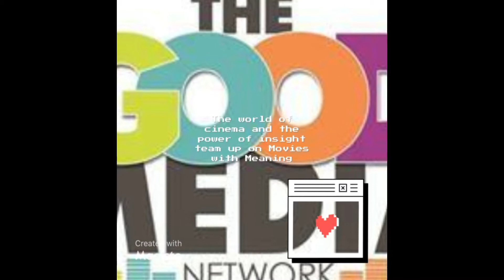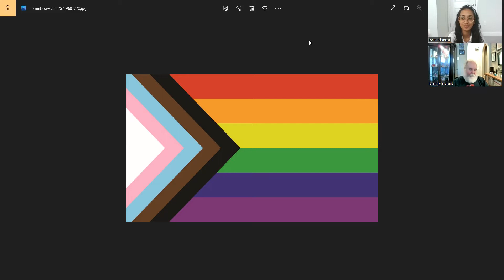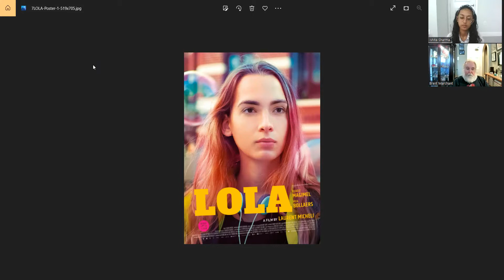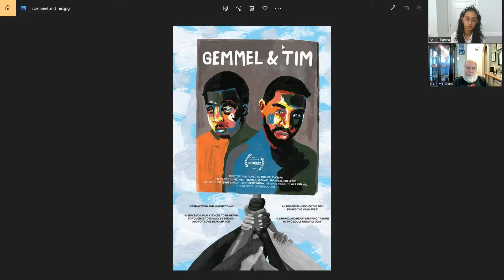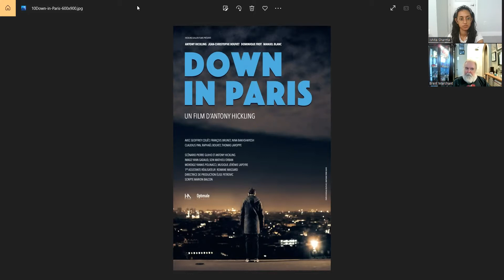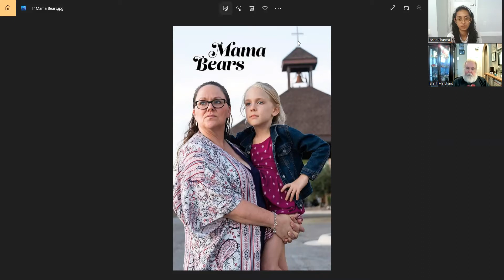June 2022 2 Frankiesense Podcast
June Movie Reviews with Brent Marchant and guest Co host Ishita Sharma, filling in for Frankie Picasso.
Elvis, Mondocane, Phantom of the Open, Jurassic Park, Chernoble- The Lost Tapes